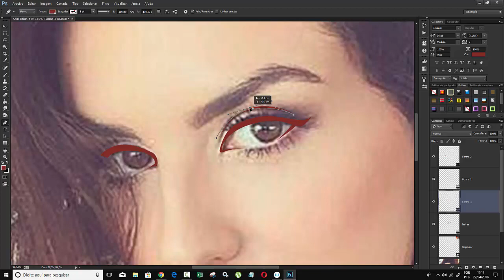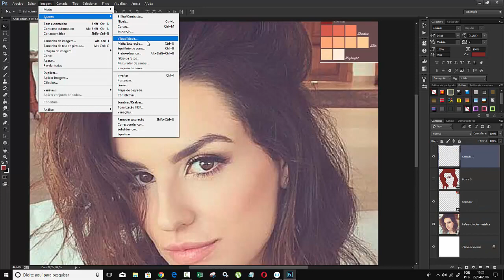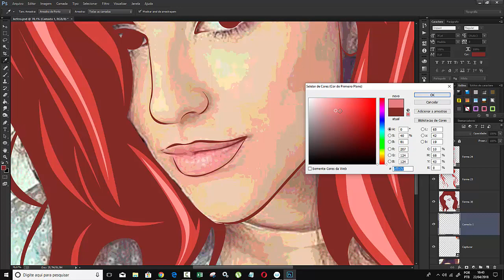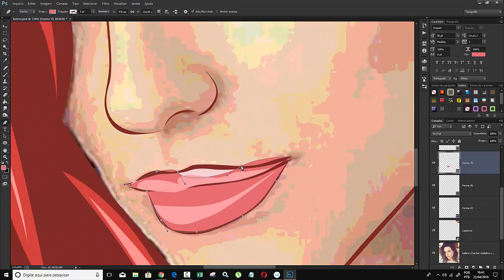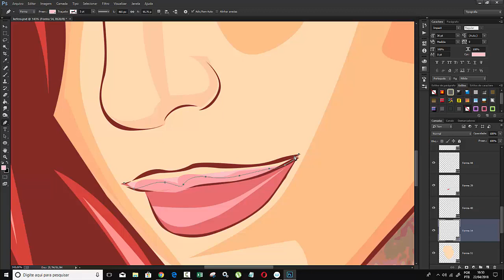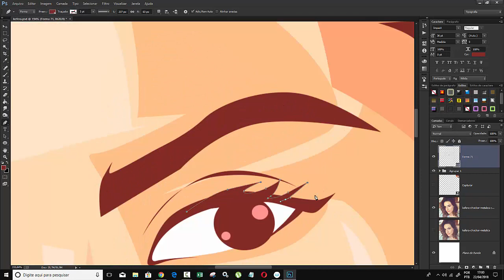Vexel X Vector Portrait Kefera Photoshop Speed Art